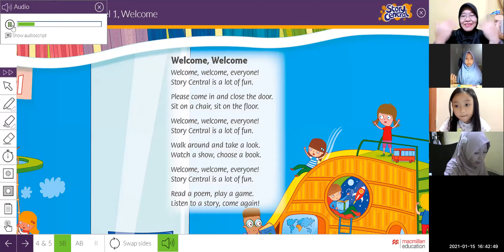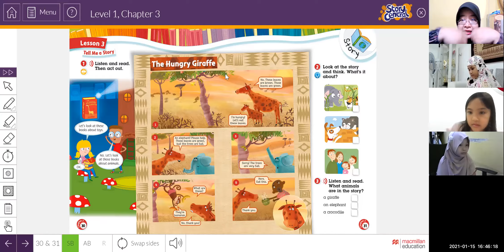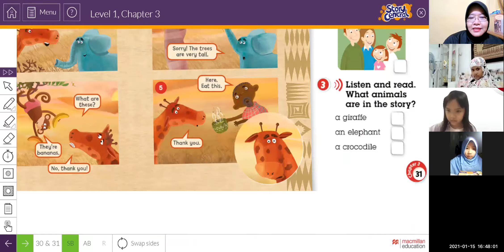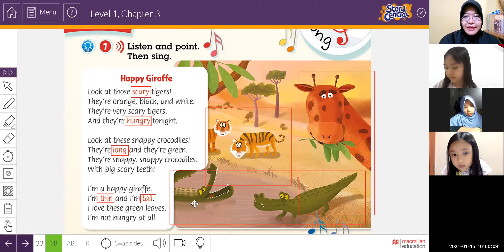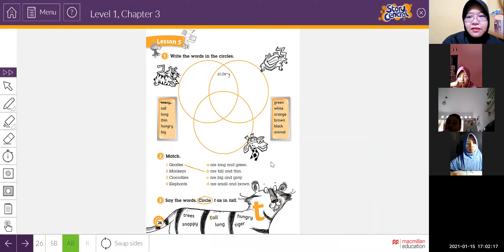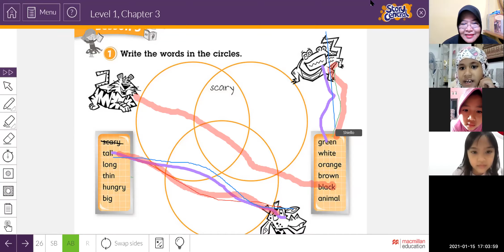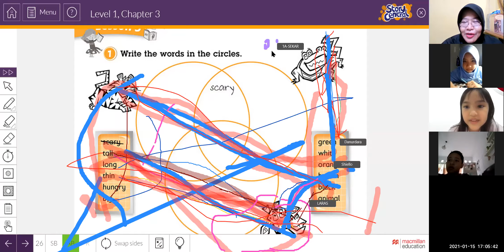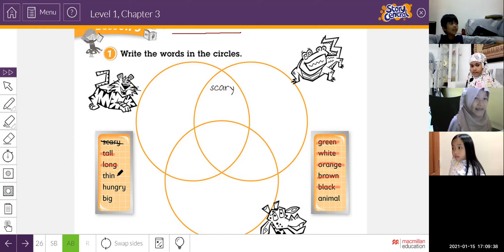GEYL 1A2 - F&S - 1/2021 - Session 1